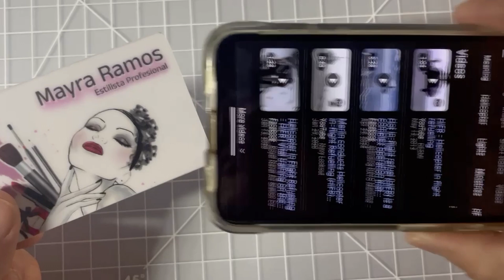Monthly Highlights August 2024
1. Virtual Card and the Serverless Implementation
2. Craft of the cards

The video was created in October based on the projects, active in August.